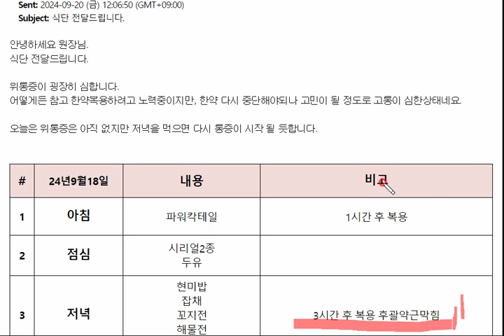위, 식도를 침범한 전신경화증 - 심한 위통증으로 한약 복용 중단 고민중